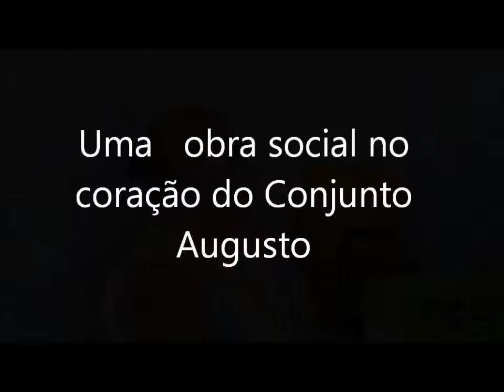careca e camaradas